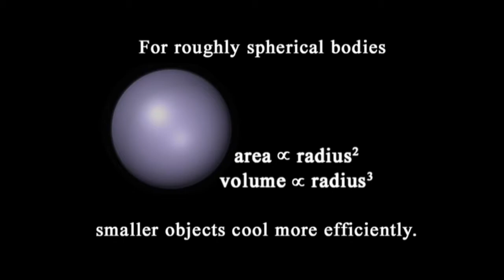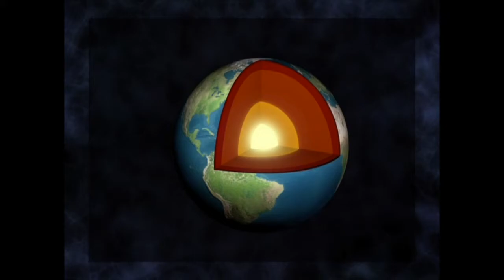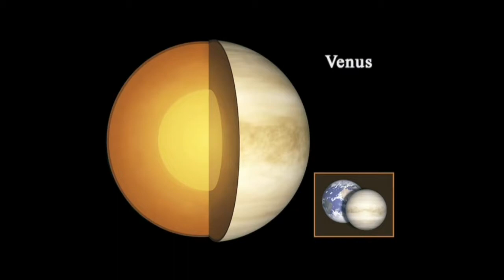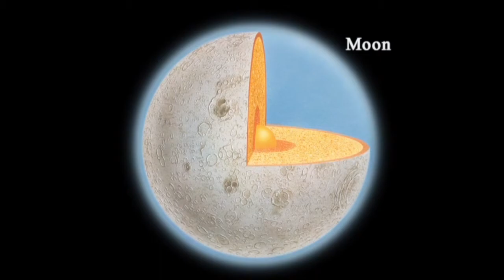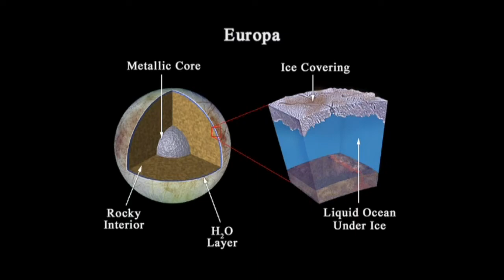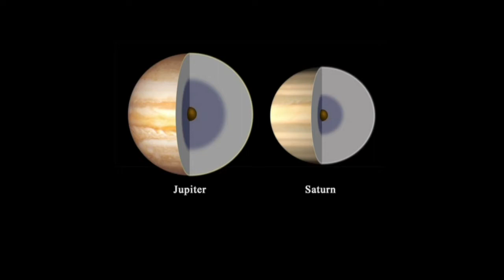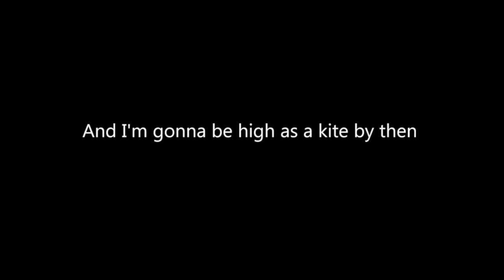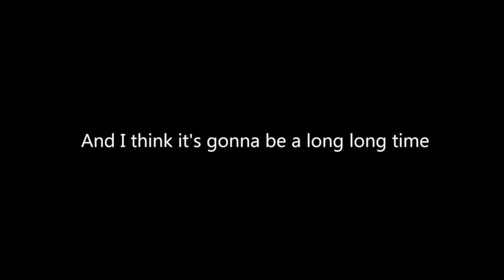Journey to the Centers of the Planets